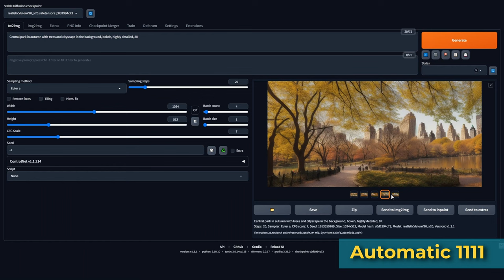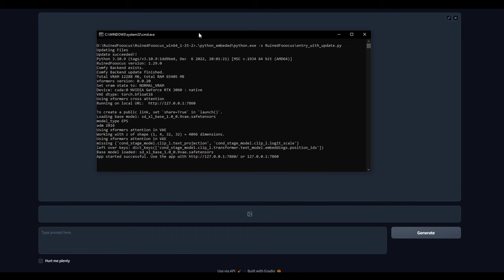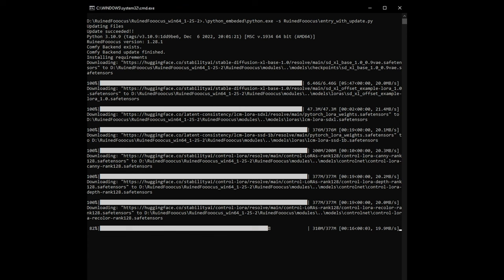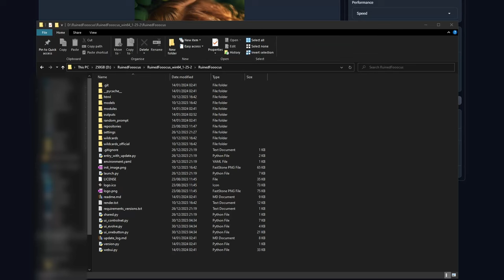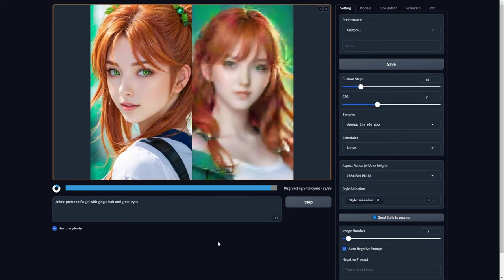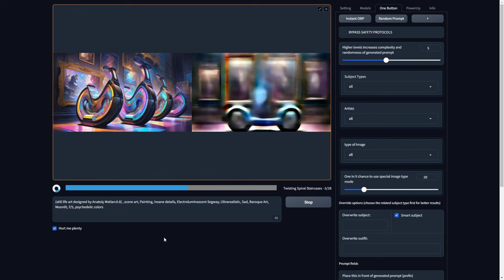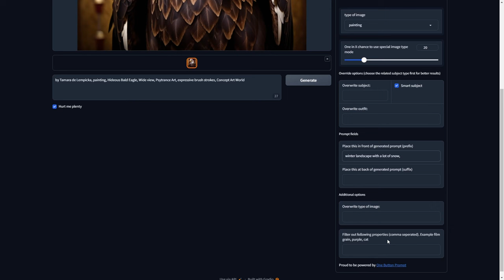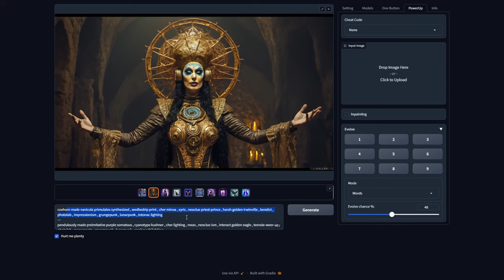Ruined Foocus 1 - generování obrázků zdarma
První díl průvodce pro úplné začátečníky, kteří se chtějí naučit generovat obrázky pomocí AI. Ruined Fooocus je UI pro Stable Diffusion, můžete zde generovat obrázky zcela zdarma, bez omezení a bez cenzury. První díl vás provede instalací, vysvětlí základní pojmy a pomůže vám začít se Stable Diffusion v prostředí Ruined Fooocus.

Obsahuje české titulky přepsané pomocí OpenAI Whisper a poté manuálně opravené.

Kapitoly:

00:00 Úvod
00:36 Požadavky na HW
01:18 Co je Stable Diffusion
01:47 Instalace
02:18 První spuštění
03:30 Kde jsou moje obrázky?
03:51 Jednoduchá nastavení
05:05 Co jsou modely checkpoint, safetensor
06:00 Stažení dalšího modelu
06:55 Anime model
07:35 Nekonečné generování
07:54 Náhodné prompty
10:20 Evolve
11:04 Závěr